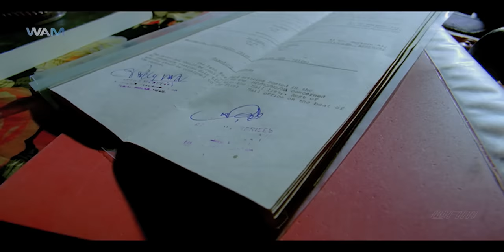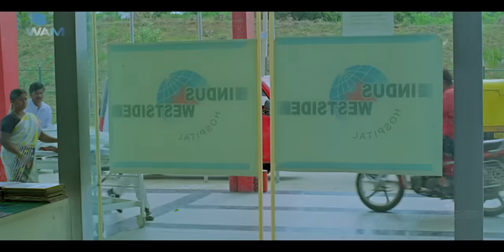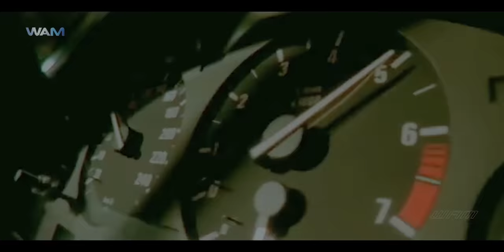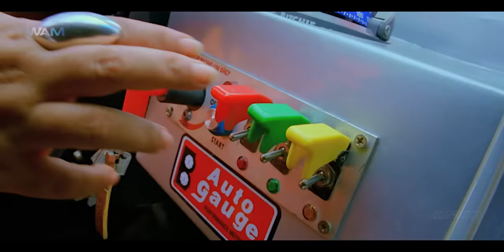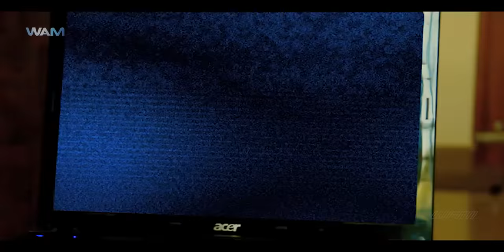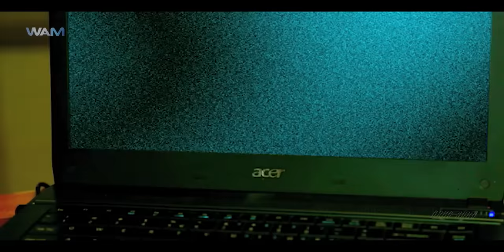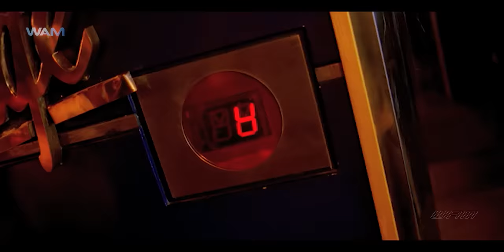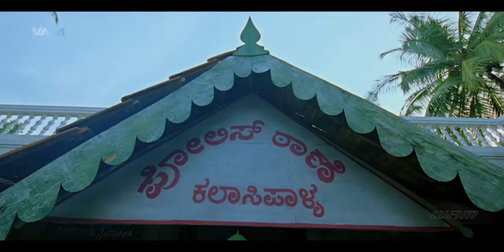ভীরা টি মোস্ট ওয়ান্টেড - VEERA The Most Wanted | New Released Action Tamil Movie Dubbed in Bangla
Synopsis
Action Heroine Of Kannada Cinema Malashri Is A Winner In Powerful Roles Performing Stunts Without Dupes. This Is A Known Factor From Last One Decade.
This Film 'Veera' Shot Abroad Looks Grand. A Revenge Tale Of 'Brother And Sister'.
The Prominent Indian Game That Is Used In The Film That Showcase The Power Of Malashri In Younger Days (Played By Her Daughter Kumari Ananya) Later Moves To Foreign Locations For Tracing The Counterfeit Notes Operators. How The Revenge Saga Ends And 'Veera' The Cop Of Karnataka Police Save The State From The Hands Of Corrupt Home Minister Chunchanagatti (Cr Simha) Forms The Climax Of The Film.

Movie Title: Veera The Most Wanted
Genre: Action oriented love story
Starcast: Malashree, Rahul Dev, Ashish Vidhyarthi, Mukul Dev
Director:  Ayyapa P. Sharma
Year: 2013